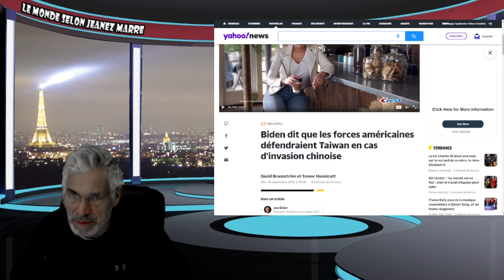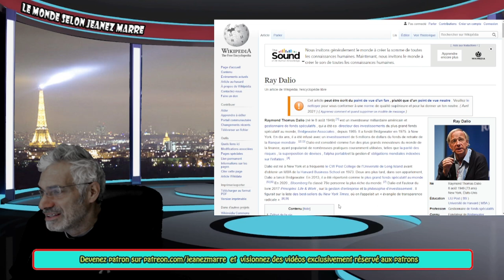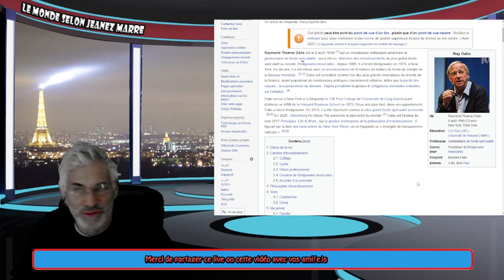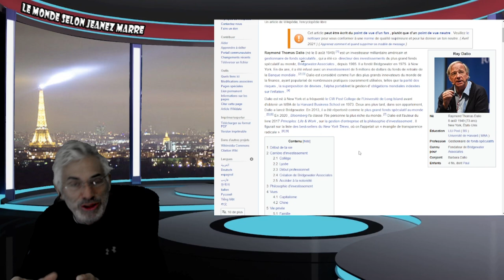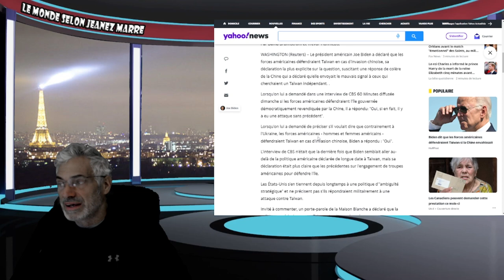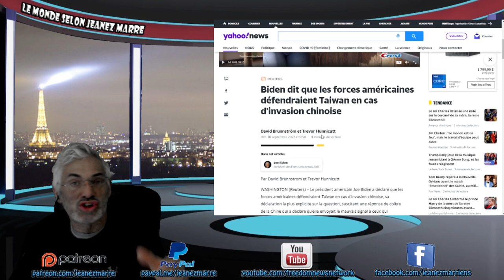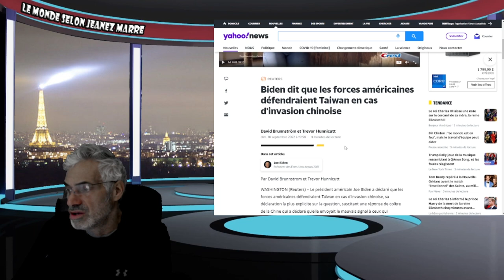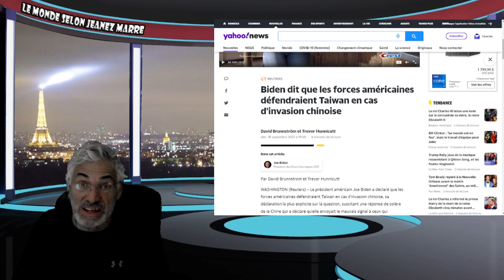QUELQUE CHOSE DE TRÈS GROS EST EN PRÉPARATION ET PERSONNE NE LE VOIT; AMIS PRÉPAREZ-VOUS !